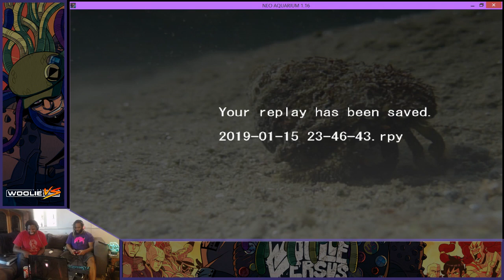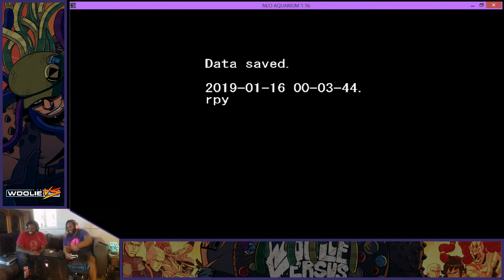Get Into: Neo Aquarium - The King of Crustaceans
Featuring: Reggie @chesterr01

Get Into Fighting Games!